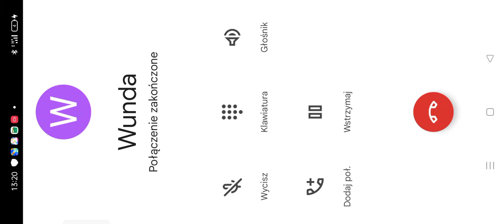xd ta baba. mi przeszkodziła winda srinda xdddddd